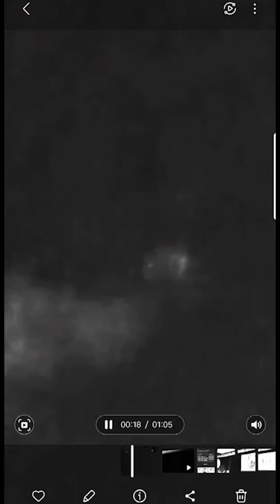UFO PROOF GALACTIC SPIRITUAL INFORMERS CONFERENCE - GSIC2024 ELENA DANAAN TOLD THE TIME DATE & PLACE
YOU WANT PROOF OF ET LIFE, HERE IS PROOF - THE EARTH MILITARY FLEW THEIR REVERSE ENGINEERED TR3B - A TRIANGLE SHAPED CRAFT, UNDERNEATH A FLEET OF IDENTIFIED SPACE CRAFT FROM THE GALACTIC FEDERATION OF WORLDS WHO WORK WITH THE GOOD EARTH MILITARY -
don't miss a thing - DISCLOSURE IS HERE AND NOW!  ELENA DANAAN, DANI HENDERSON, ALEX COLLIER, JP, TONY RODRIGUES AND 1000 OTHER EYE WITNESSES WERE THERE - WHERE YOU THERE TOO?